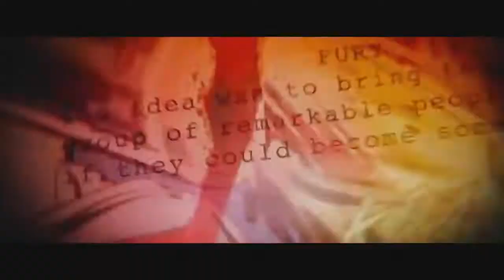A VIAGEM NO TEMPO EM VINGADORES GUERRA INFINITA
NO VÍDEO DE HOJE FALAMOS SOBRE AS POSSIBILIDADE REAIS DE VIAGEM NO TEMPO EM VINGADORES GUERRA INFINITA!!!